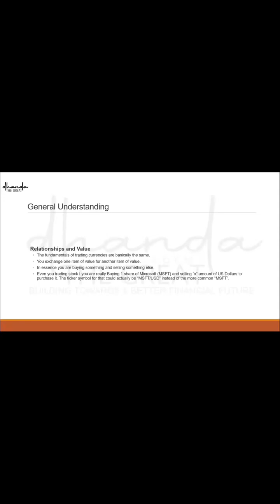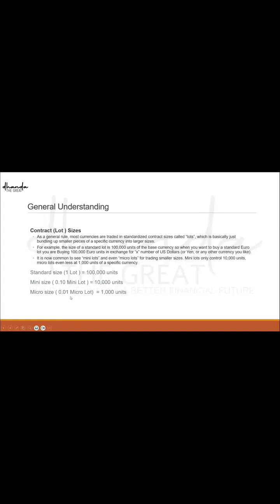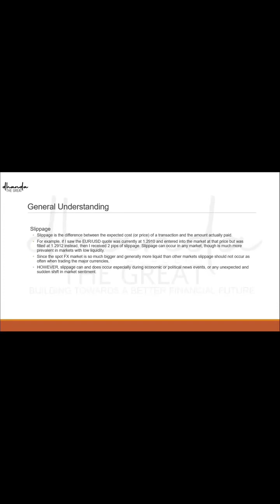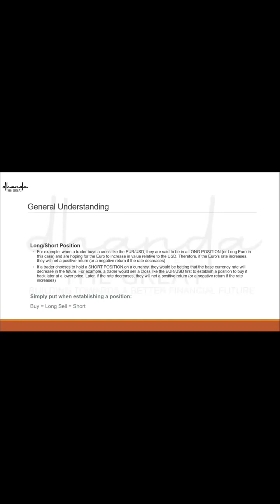Forex 101: A Beginner's Guide to Currency Trading | Learn the Basics of Forex from Scratch! 🌐💰 📈 Rea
Forex 101: A Beginner's Guide to Currency Trading | Learn the Basics of Forex from Scratch! 🌐💰 📈 Ready to dive into the exciting world of Forex trading but don't know where to start? Join me in this comprehensive guide where we break down the Basics of Forex from the ground up! Whether you're a complete beginner or just need a refresher, this video is tailored for you. 🌍 In this tutorial, we cover: Understanding Currency Pairs 🔄 Grasping Market Fundamentals 📊 Navigating Trading Platforms 🖥️ Essential Risk Management Strategies ⚖️ And much more! 💡 No prior knowledge required – just bring your curiosity and eagerness to learn. By the end of this video, you'll have a solid foundation to embark on your Forex trading journey. Don't miss out – click play now! 🚀💼 ForexForBeginners CurrencyTrading ForexBasics FinancialEducation LearnForexTrading DhandaTheGreat 📉📈